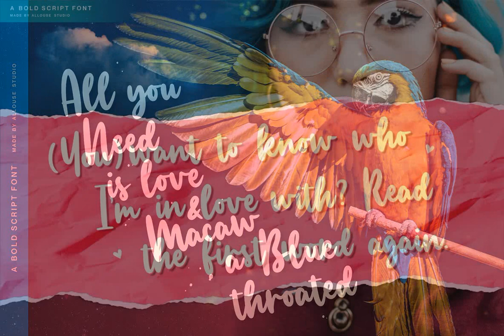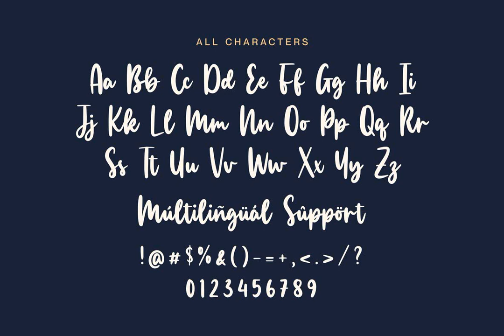Manlyscript Font - Download at YouWorkForThem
Download Manlyscript Font at YouWorkForThem

Manlyscript is a script font design published by Allouse.Studio